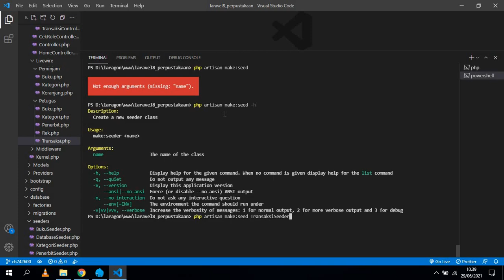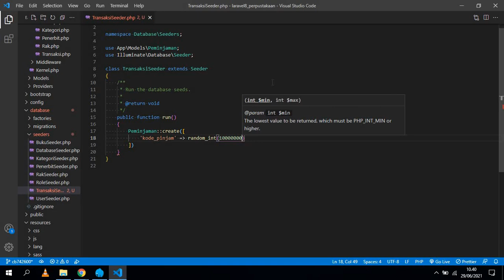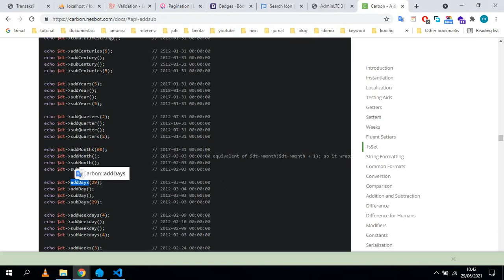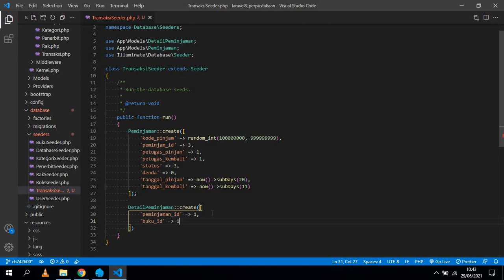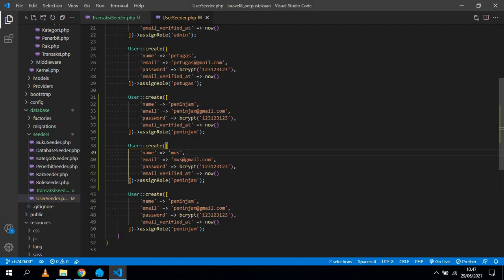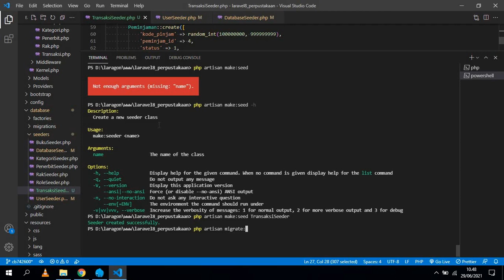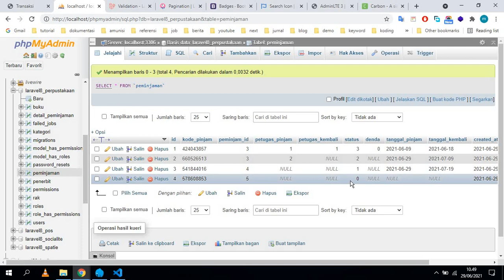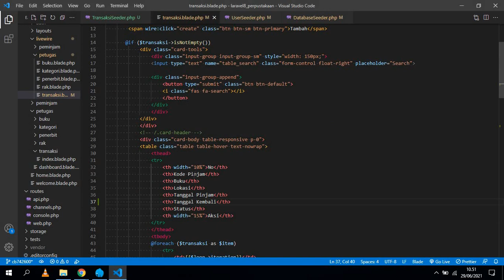laravel 8 perpustakaan - 50 Transaksi Seeder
membuat transaksi seeder